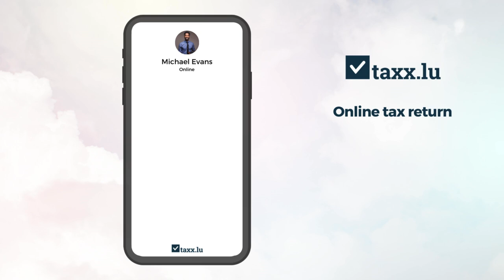You ask, taxx.lu answers! (Special Expenses)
On taxx.lu, our customer service experts are here to help you find the answers to all your questions!